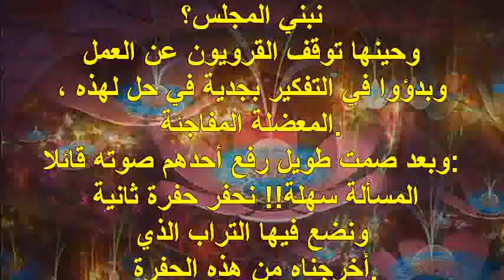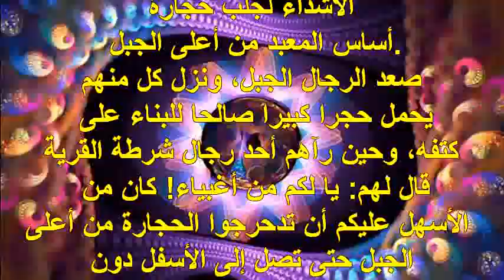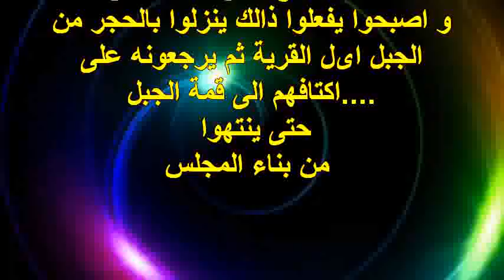الحفر الثلاث و المجلس -قصق اعجبتني 2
يحكى انه كان

photos/vidéos
ridha skhira2012